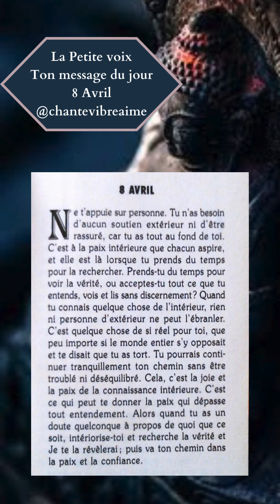La petite voix - 8 Avril ✨ Message du jour, Conseil du jour & méditation Extrait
La Petite voix - 8 Avril

«Ne t'appuie sur personne. Tu n'as besoin d'aucun soutien extérieur ni d'être rassuré, car tu as tout au fond de toi. C'est à la paix intérieure que chacun aspire, et elle est là lorsque tu prends du temps pour la rechercher. Prends-tu du temps pour voir la vérité, ou acceptes-tu tout ce que tu entends, vois et lis sans discernement? Quand tu connais quelque chose de l'intérieur, rien ni personne d'extérieur ne peut l'ébranler. C'est quelque chose de si réel pour toi, que peu importe si le monde entier s'y opposait et te disait que tu as tort. Tu pourrais continuer tranquillement ton chemin sans être troublé ni déséquilibré. Cela, c'est la joie et la paix de la connaissance intérieure. C'est ce qui peut te donner la paix qui dépasse tout entendement. Alors quand tu as un doute quelconque à propos de quoi que ce soit, intériorise-toi et recherche la vérité et Je te la révélerai; puis va ton chemin dans la paix et la confiance.»

Et si vous voulez m'offrir une boisson chaude avant d'enregistrer ou participer à la tirelire pour l'équipement du Home Studio pour toujours plus de contenus de qualité c'est par ici 🙏🏻Merci 💕:
La Petite Voix - Livre broché
La Petite Voix - Livre format Kindle